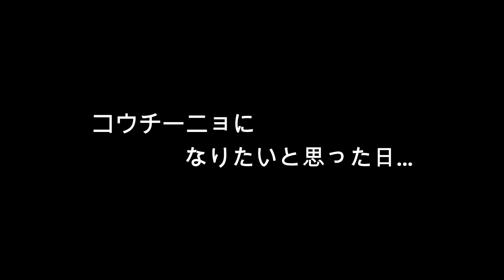【キックを極める男の1日】＃１０ 平凡な１日 【ルーティーン】【筋トレ】【ボディメイク】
サッカーの動画をあげていきます！